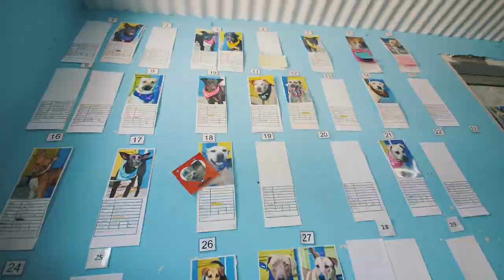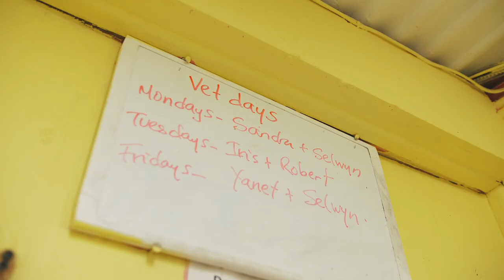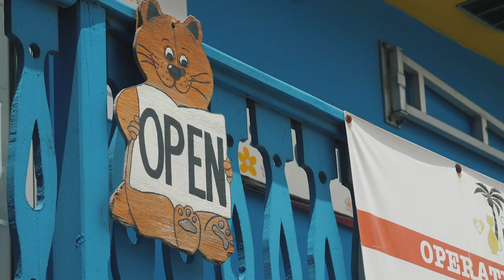Meet the Cayman Islands Humane Society